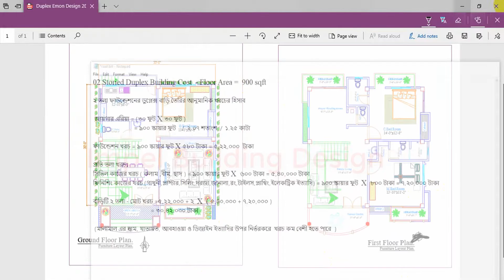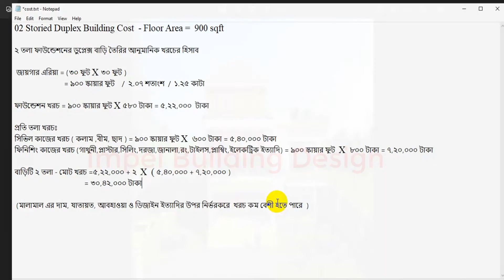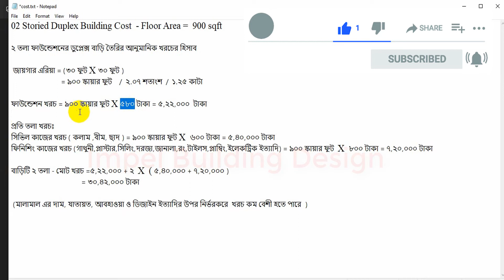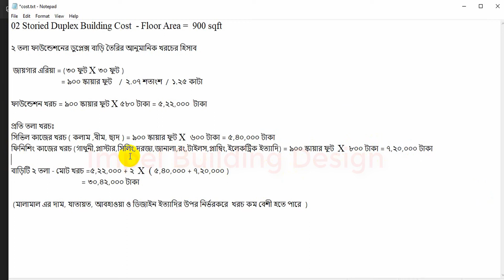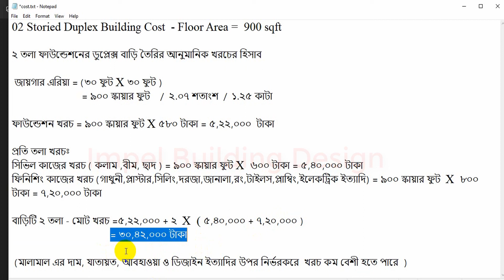কম খরচে ২ শতক জমিতে অসাধারন ডুপ্লেক্স বাড়ির ডিজাইন || 900sqft Duplex Building Design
এই ভিডিও তে আমার দেখবো ৩০ বাই ৩০ ফুট অর্থাৎ ৯০০ স্কায়ার ফুট / ২ শতক /  ১.২৫ কাটা । প্রায় ২ শতাংশ জমিতে একটি সুন্দর ডুপ্লেক্স বাড়ির ডিজাইন। বাড়িটি খুব সুন্দর করে ডিজাইন করা হয়েছে। বাড়ির ফ্লোর প্ল্যান সহ বাড়িটির বিস্তারিত খরচ দেখানো হয়েছে।

বাড়ি তৈরি সংক্রান্ত যে কোনো প্রয়োজনে যেমন: বিল্ডিং ডিজাইন, এস্টিমেন্ট, প্ল্যান ইত্যাদি প্রয়োজনে আমাদের সাথে যোগাযোগ করতে নিচের ফেসবুক লিংকে ক্লিক করুন। আপনার পছন্দের ডিজাইন পেতে আমাদের পেইজ লাইক দিয়ে আমাদের সাথে থাকুন ।

📱WhatsApp & Imo: 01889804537  (সরাসরি হোয়াটসঅ্যাপ ও ইমুতে কল করবেন না। প্রথমে আপনার কি প্রয়োজন তা ম্যাসেজ করুন বা বয়েজ নোট পাটান। খুব শীগ্রই আপনার ম্যাসেজের উত্তর দেওয়া হবে।)

১.ফ্লোর প্ল্যান
২.বাড়ির ডিজাইন
৩.সয়েল টেস্ট
৪.আর্কিটেকচারাল 3D ডিজাইন
৫.ষ্ট্রাকচারাল ডিজাইন
৬.এস্টিমেট এবং কস্টিং (খরচের হিসাব)